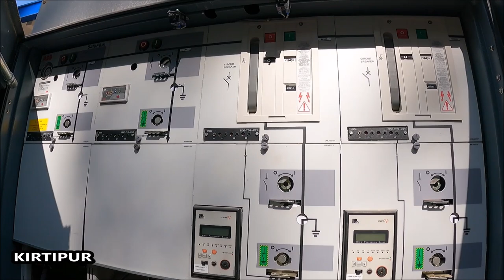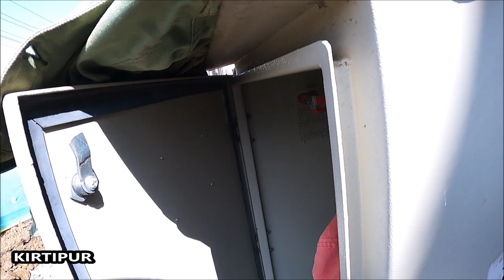🇳🇵⬆️🔥Electric Wires Underground Latest Update | Utility wire underlying update | Kulman Ghising News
Underlying Electric wire in different parts of Kathmandu, smart meters and electric vehicle charging station is explained in this video.
Electric Wires Underground Latest Update
Utility wire under lying update
Kulman Ghising and Balen Shah News Update Today